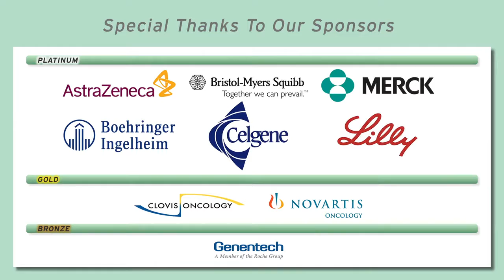ROS-1 Rearrangements: What Are They?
Dr. Ross Camidge, University of Colorado, describes ROS-1 rearrangements and compares them to ALK rearrangements in frequency of occurrence and response to treatment.